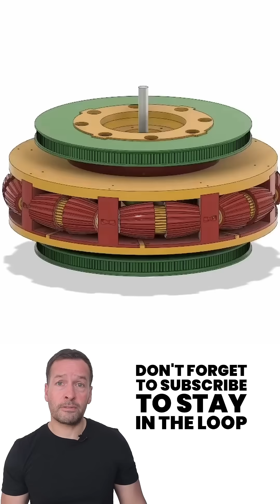James Bruton - Insane Robot Wheel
James Bruton - Insane Robot Wheel is blowing minds in the robotics world! In this episode of Robot Philosophy, RoboPhil breaks down James Bruton’s latest engineering marvel — a self-balancing omnidirectional robotic wheel. This cutting-edge robot invention can balance itself, drive in any direction, and reset its position after being pushed — no rider needed!

🚨 Robot News | Robotics News | Robot & Robotics News 🚨

Whether you're in retail automation, healthcare robotics, food industry robotics, or logistics automation, this is your must-watch update on how creative robotics is pushing the limits.

🔧 Featuring:

Omnidirectional robot wheel

3D printed robotics components

Self-balancing robotic systems

Custom control robotics tech

Gear-driven omnibot design

Upcoming rideable robot sneak peek

💡 Stay ahead of the curve with the latest in:
Robot news, robotics consultancy, robot investment trends, robot ideas, and robotic integration strategies for your business.

📅 Want to get smarter about robotics?
Join our weekly Live Robot Optimise Workshop for insider strategies on ROI and robotic automation in your industry.

🎥 This is your go-to channel for:
Robot News, Robotics News, Robot & Robotics News, Robot Automation Tips, and Tech Innovations in Robotics.

👨‍💼 Presented by RoboPhil from Robot Philosophy
Learn more, book a consult, or hire your next robot here:
– Robot Consultancy AND Robot Recruitment, Robot Advice, Robot Insights, Robot Ideas

🔹 Robot Center – Buy Robot, Robot Buy, Robot Consultancy, Robotics Consultancy
🔹 Robots of London – Robot Hire, Robot Rental, Rent Robot, Hire Robot, Robot Events